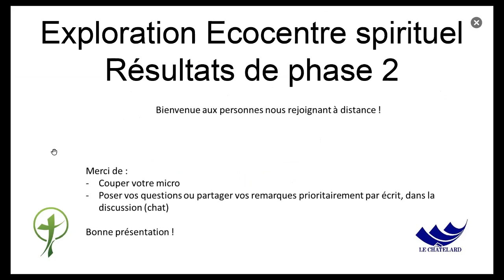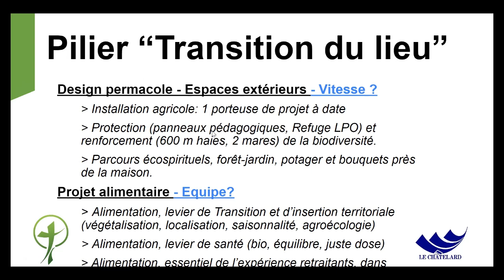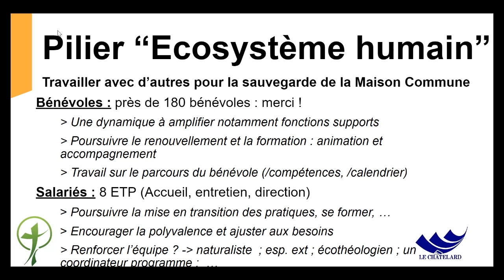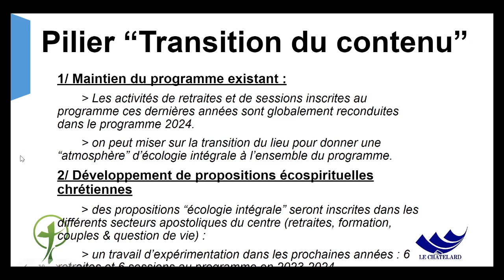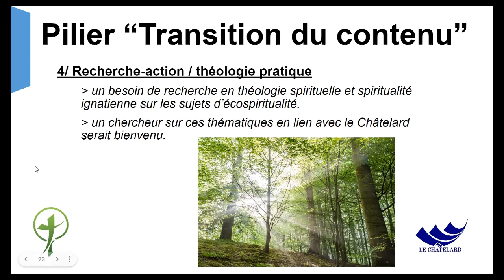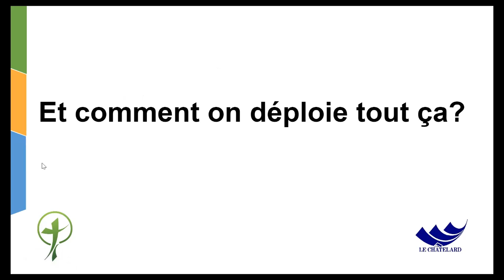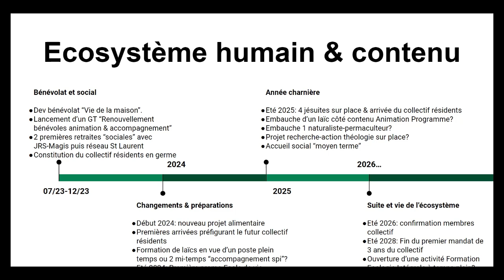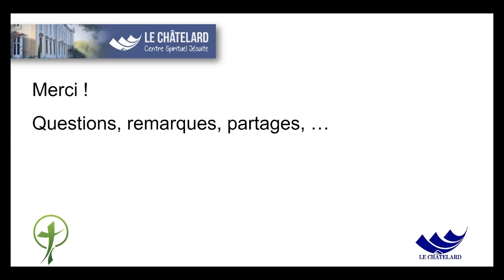Présentation - Fin de phase 2 / Exploration écocentre spirituel ignatien